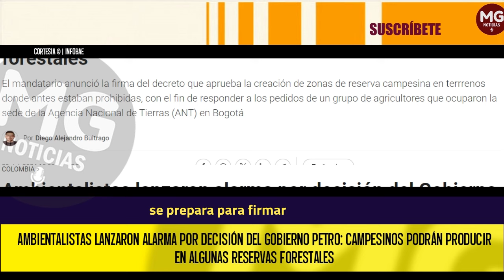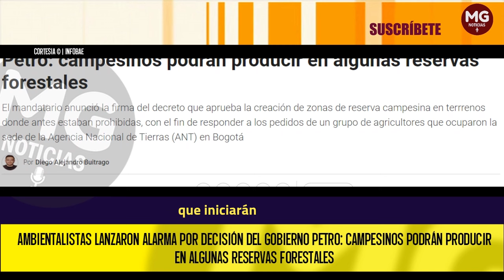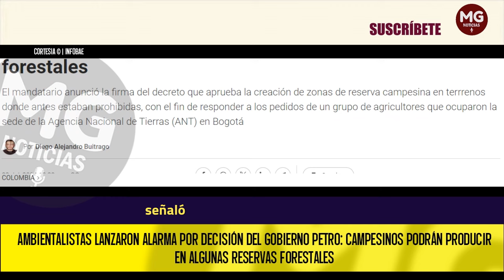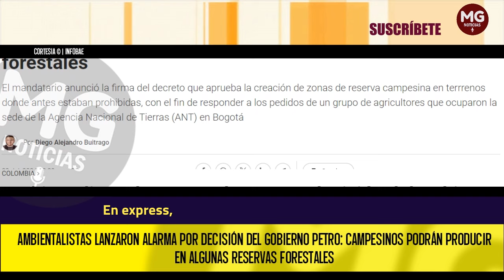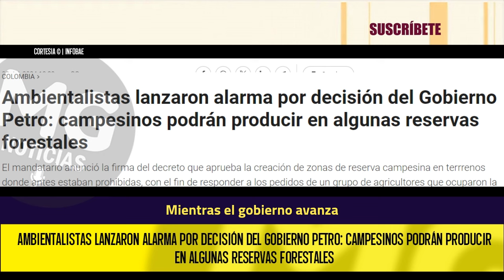⚠️ AMBIENTALISTAS LANZARON ALARMA POR DECISIÓN DEL GOBIERNO PETRO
El mandatario anunció la firma del decreto que aprueba la creación de zonas de reserva campesina en terrrenos donde antes estaban prohibidas, con el fin de responder a los pedidos de un grupo de agricultores que ocuparon la sede de la Agencia Nacional de Tierras (ANT) en Bogotá.
INFOBAE